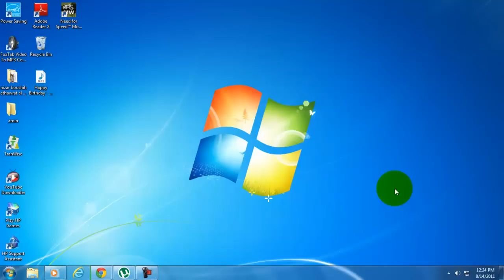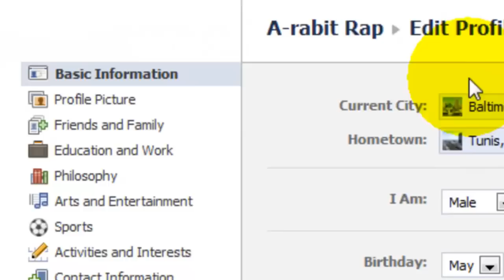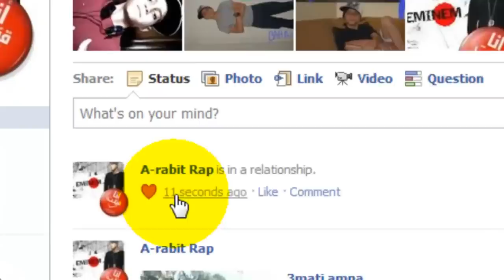how to make Relationship on new facebook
add friends